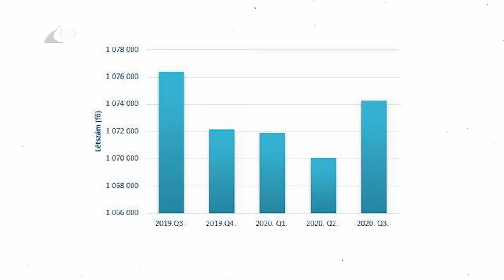Többet szánunk öngondoskodásra - Kölcsey Tv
Továbbra is fontos a magyarok számára az öngondoskodás, a pandémiás helyzet sem ingatta meg a tagok bizalmát. Az egészségpénztárakba és a nyugdíjpénztárakba befizetők száma, azok összvagyona és egy főre jutó átlagvagyona is bővült az elmúlt időszakban.